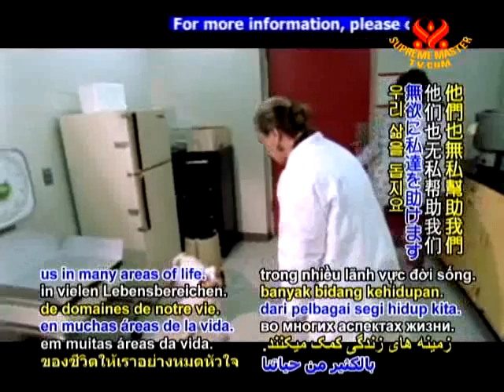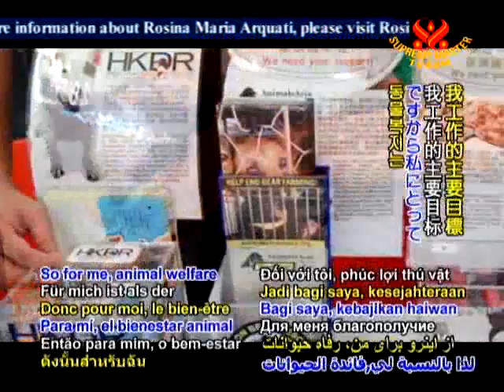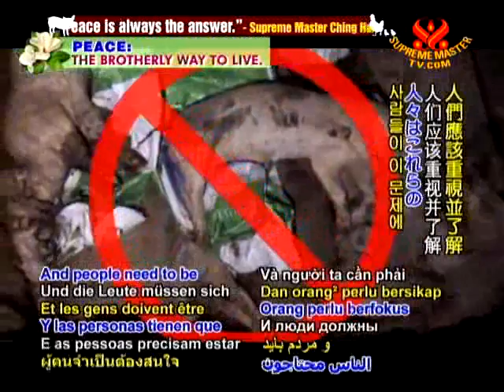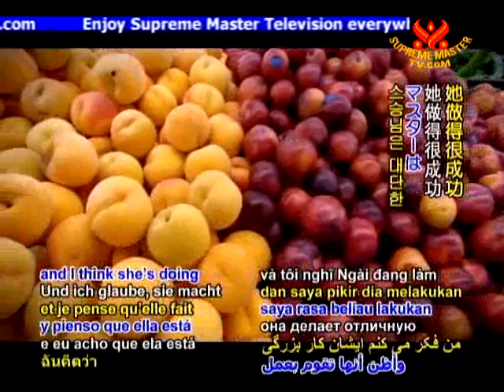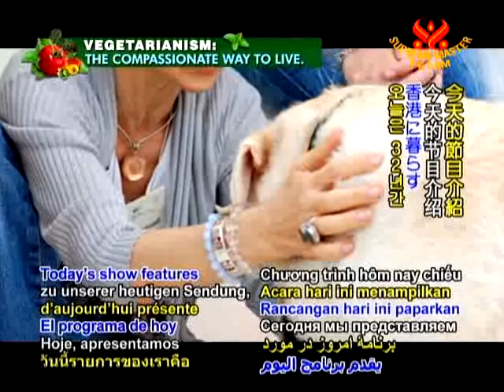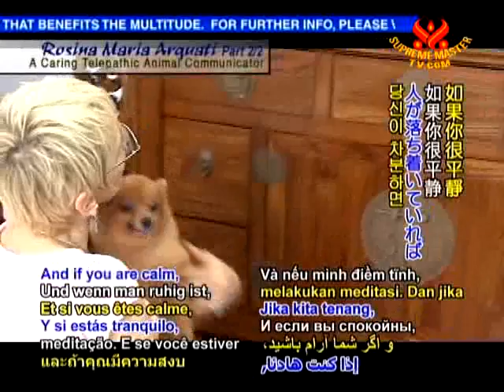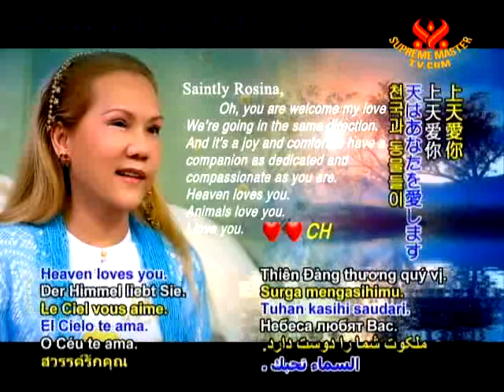Rosina Maria Arquati, Komunikator Telepatik Hewan yang Perhatian - Bag 2